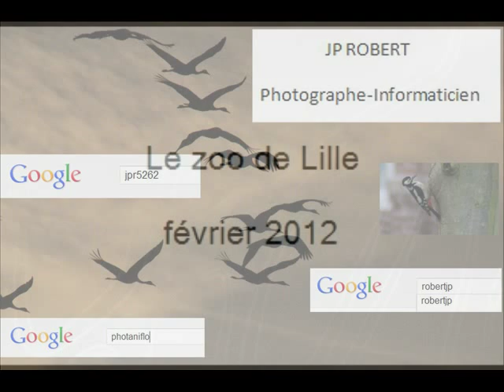Le zoo de Lille, fev 2012.wmv